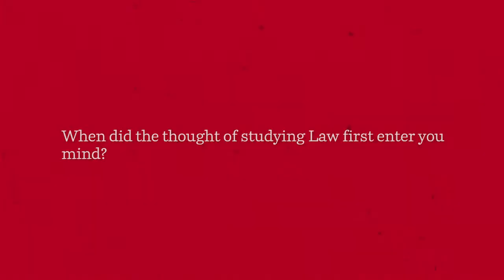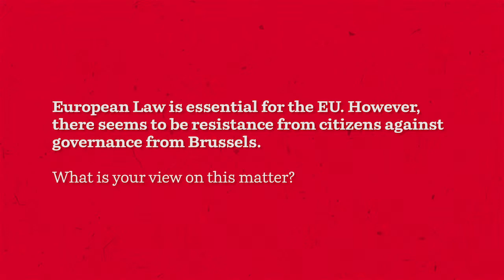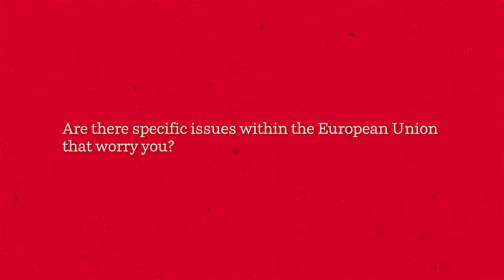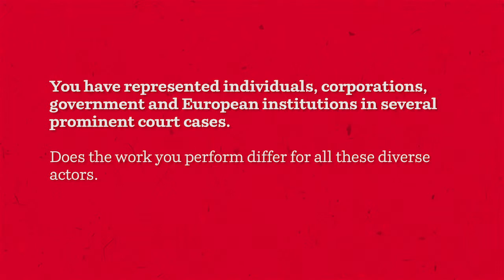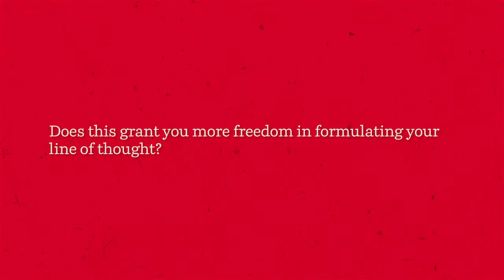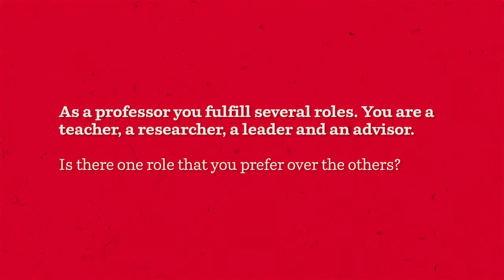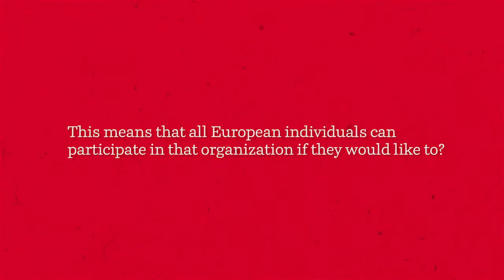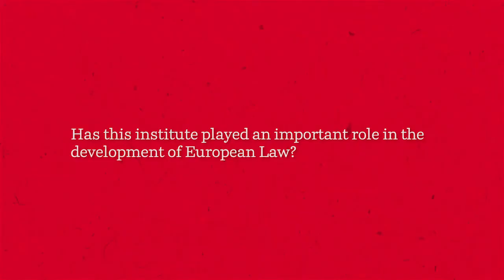Sir Francis Jacobs - European Law - Extended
Sir Francis Jacobs served as Advocate General at the European Court of Justice in Luxembourg from 1988 to 2006. He has made significant academic and judicial contributions to European Union Law and European Human Rights Law. He is a great supporter of younger scholars, and his inspirational and visionary approach has inspired many to take up and carry forward his work.
Produced by - Sensu Science
Commissioned by - University of Groningen
Director - Jesper Buijvoets
Producer - Caspar de Zeeuw
Interviewer - Nyckle Swierstra
D.o.p. - Walker Pachler
Sound Recordist - Caspar de Zeeuw
Editor - Jesper Buijvoets
Sound Design - Jesper Buijvoets
Sound Mastering - Kudo Studio
Soundtrack: Soni Ventorum -- Wind Quintet